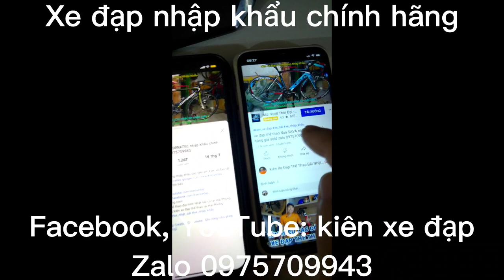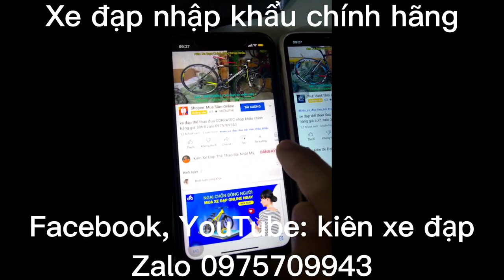xe đạp thể thao TREK nhập khẩu chính hãng giá sold zalo 0975.709.943